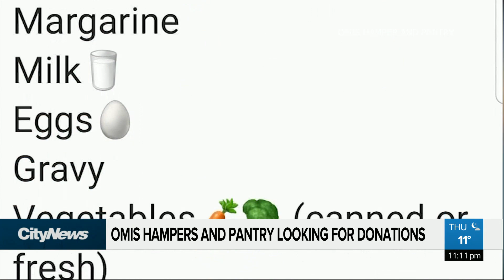Winnipeg Nonprofit giving hampers to those who need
Nikkie Jung created Omis Hamper and Pantry to help struggling families in Winnipeg. Brianne Foley caught up with Jung on how she makes the hampers a little more special.